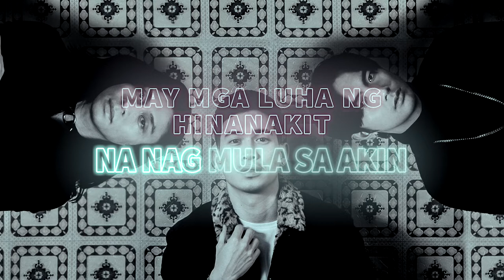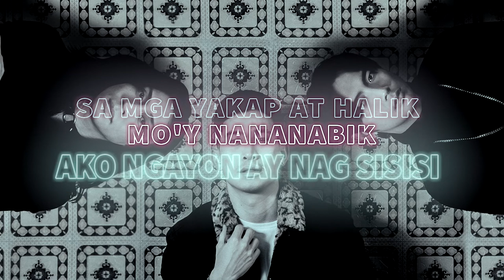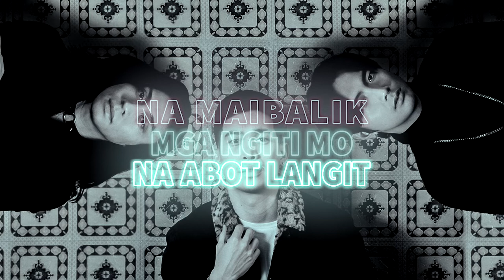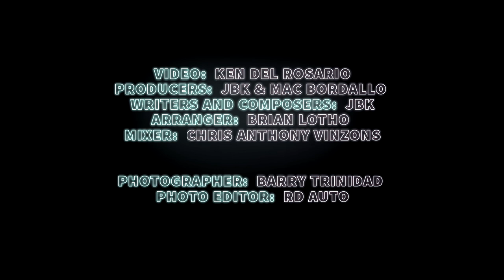MAIBALIK (US AGAIN OST) - JBK (HD KARAOKE)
Now we can all sing along to our favorite senti song "MAIBALIK".
Watch our for Us Again the movie coming out on Netflix August 20!